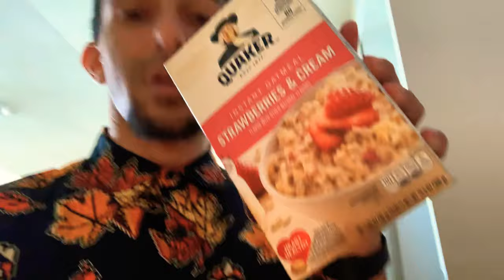My Corona Virus Vlog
Here’s what I’ve been doing.

For access to the the full episode, head over today!

EPISODES UPDATED WEEKLY